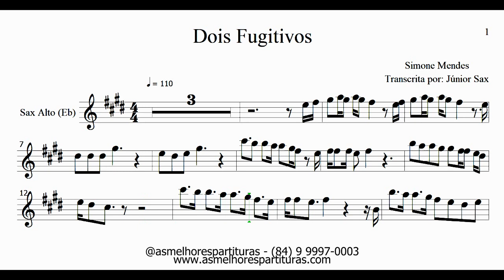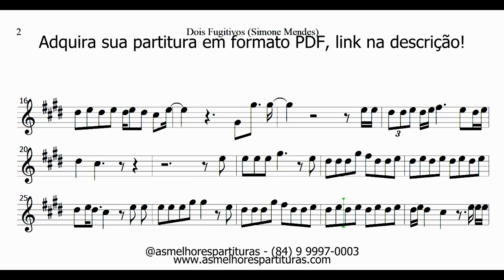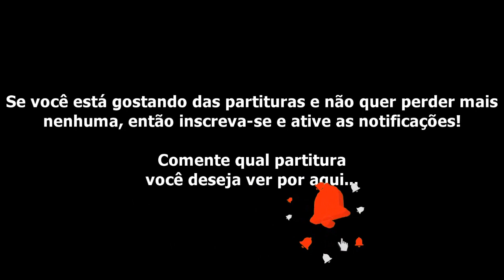Partitura DEMO - Dois Fugitivos (Simone Mendes) Sax Alto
Fala, pessoal!